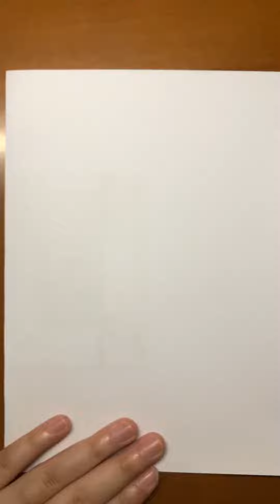超簡單一起畫#我們這一家| How to draw atashinchi | 新手不失敗 花師奶 花老爺 阿柑 阿桔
超簡單一起畫#蠟筆小新 | How to draw CrayonShinchan | 新手不失敗 | 初學者容易上手
🎨培養小朋友畫畫興趣｜👐增加接觸藝術的機會｜💪由簡單開始增強自我成功感｜💛保持好奇心探索喜好｜📒玩樂與學習同步進行｜🎓為未來鋪路

大家好呀，我叫Smokie，我現在三歲。
我是一個喜歡畫畫和做手工的小朋友，我想和你們分享我的作品，希望你們喜歡。

Hello everyone, my name is Smokie.
I am 3 years old.
I like drawing and DIY handmake.
I would like to share my art works to you all.

歡迎來到 Smokie Studio，我們喜歡畫畫，喜歡手工藝。你們會在這裡看到 繪畫過程分享、手工藝做法分享、中英文兒歌分享、個人/親子益智玩具玩法和中英文字有聲學習影片。
【希望能幫助孩子們探索更多、成長更多。】

Welcome to Smokie Studio. We love drawing and DIY ART. We will share the Drawing Process, DIY ART, Children's songs, educational toys, and Word in Chinese and English.
【Enjoy, Explore and Grow Up.】

欢迎来到 Smokie Studio，我们喜欢画画，喜欢手工艺。你们会在这里看到 绘画过程分享、手工艺做法分享、中英文儿歌分享、个人/亲子益智玩具玩法和中英文字有声学习影片。
【希望能帮助孩子们探索更多、成长更多。 】